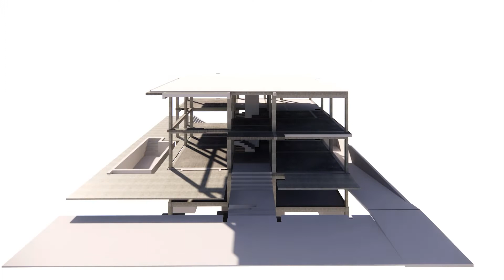D-CLIC-OIF, Travail réalisé par Walid, Eya et Emna au cour de la formation BIM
Travail réalisé par Triaa Walid, El Bey Emna et Fekih Said Eya  dans le cadre du D-CLIC Formez vous au numérique avec OIF.

La formation  BIM et Production de maquette numérique est basée sur une méthode active et un processus d'apprentissage très agile ayant comme livrable les projets de fin parcours réalisés par les apprenants. Cette formation permet aux participants de maitriser le processus de production d’une maquette numérique utilisant la suite Autodesk REVIT(Architecture, Structure et MEP).. Architectes,  Ingénieur en génie civile, génie électrique , génie mécanique et énergétique.